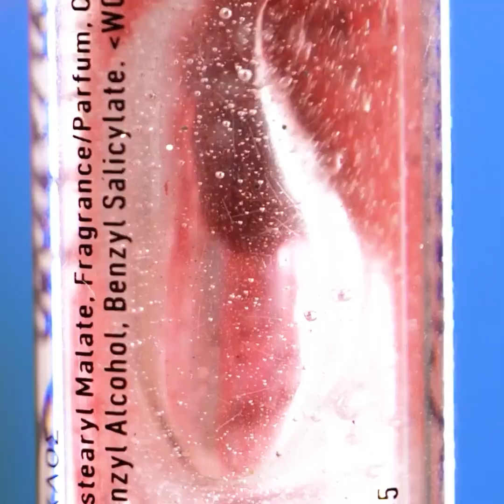FANTASTISCHE MAKE-UP-HACKS UND BEAUTY-TIPPS, DIE DU NICHT VERPASSEN WILLST!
Coole Make-up-Tipps, die dir im Alltag helfen!

1:06 - Lass deinen Lidschatten strahlen!
1:30 - Lippen-Peeling
3:10 - Süße Sommersprossen
3:50 - Rezept für eine Gesichtsmaske
4:10 - Haarmaske für blondes Haar